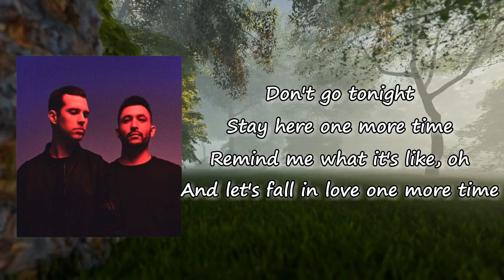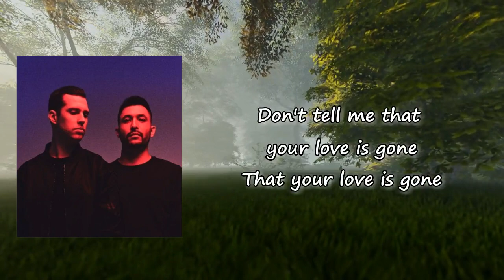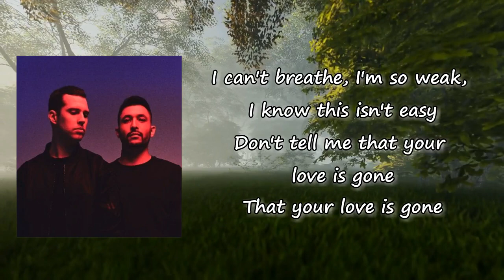SLANDER - Love Is Gone ft. Dylan Matthew Lyrics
Songs: Love Is Gone by SLANDER, Dylan Matthew
Album